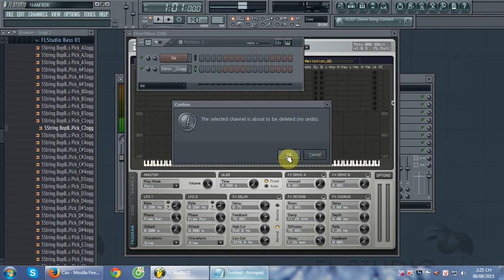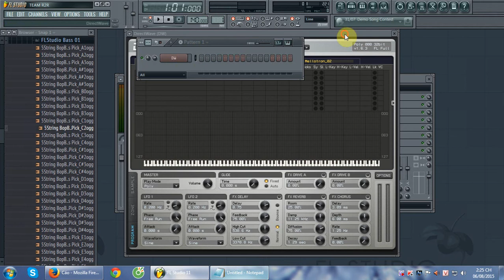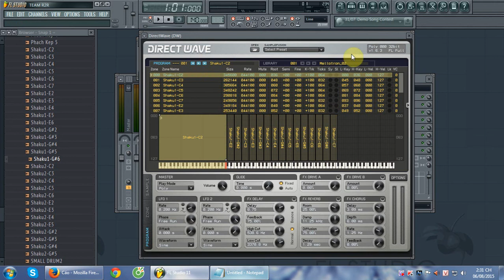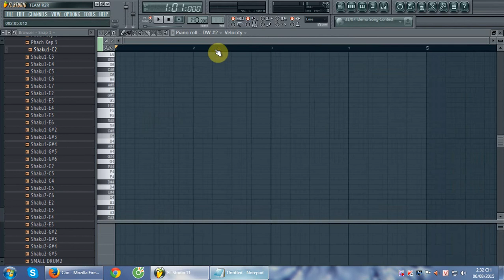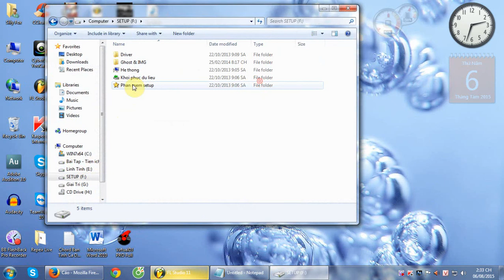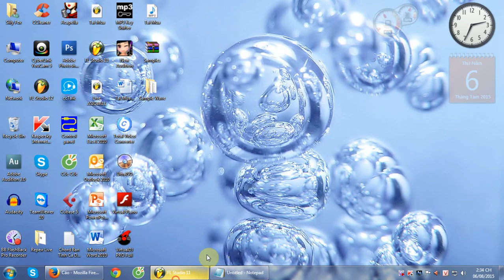Use Direct Wave FL Studio - by Silly Fox (FIX LINK)